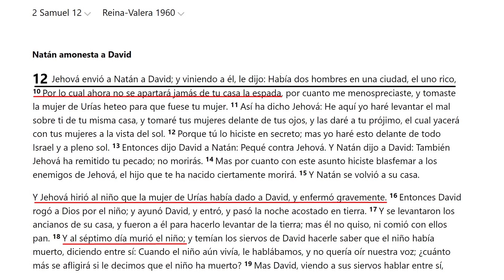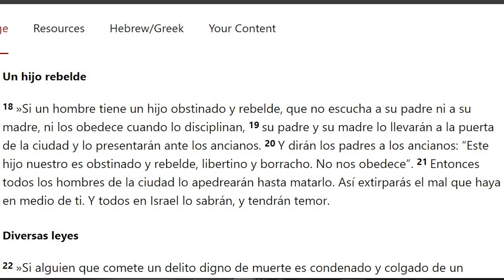Ex testigo de Jehová reacciona a Caleb y Sofía #2 - Disciplina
¡Hola, colegas primates, les saluda Alan De la Garza!

Segundo video reaccionando y criticando los famosos videos de las animaciones de los testigos de Jehová "Caleb y Sofía".
En este video se habla de la disciplina y analizaremos cómo los TJ lo inculcan a los más jóvenes.
Espero que disfrutes este episodio.

LINKS DE RECOMENDACION
Podcast sobre la moral y la religión:

Únanse y agréguenme en la red social de y para ateos (aunque puedes agregarme aunque no seas ateo :D )

AGRADECIMIENTO

A MIS QUERIDOS PATREONS

Adelia Sauceda y David Urias
Henry Rodríguez
Francisco
Eduardo Martínez
Alex Sabillón
Andrés Brenes

Este contenido no pretende antagonizar ni crear conflicto con la comunidad religiosa, más bien, sirve como medio informativo en el cual se puedan tomar distintos puntos de vista desde una perspectiva más amplia para lograr un mejor diálogo entre ideologías.
Por otro lado, las opiniones dichas por personas ajenas a mi persona "Alan De la Garza", son responsabilidad de quien las externa.
Paz para todos.

"La razón es la base fundamental del progreso humano" - Alan De la Garza (Escepticismo Racional)